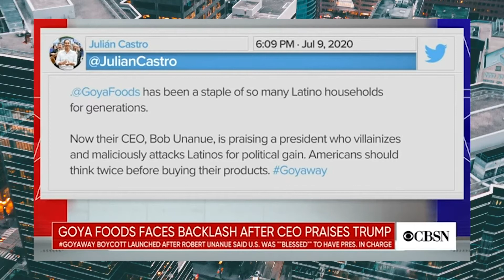GOYA Names AOC Employee of the Month | Go Woke or Go Broke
After AOC advised a boycott of GOYA due to the companies' support of President Trump, they saw a very large increase in sales...how much??